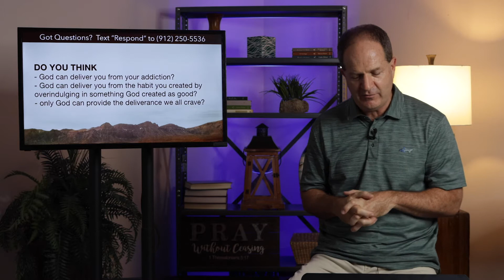Exodus (Part 4) - Gary Lewis (Traditional)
Enjoy this content? Follow us online to stay up to date with everything happening at FBC Rincon!